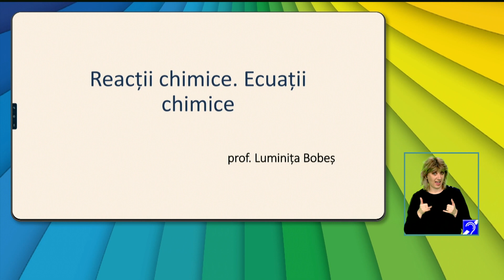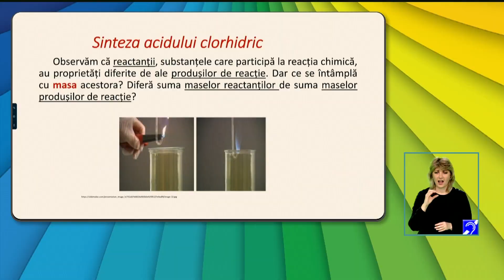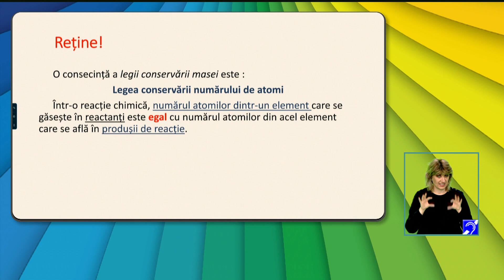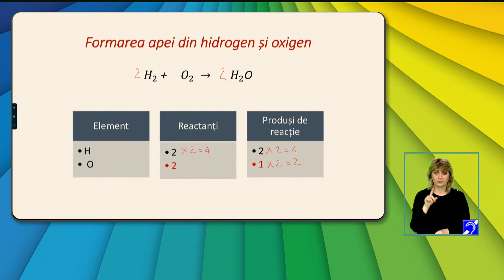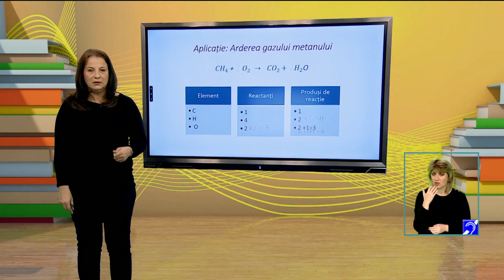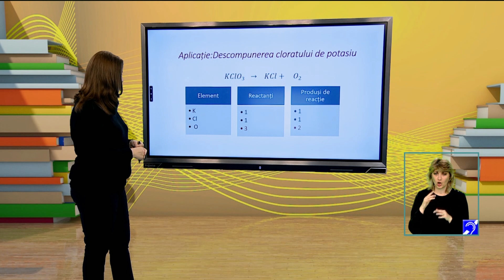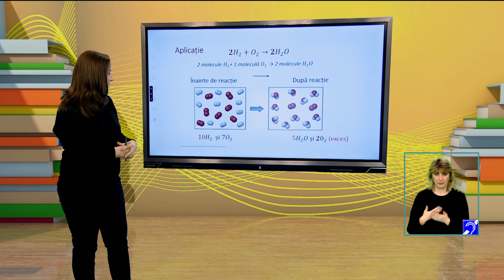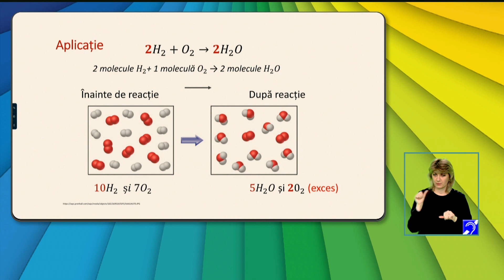TeleŞcoala: Chimie – Structura atomului. Număr atomic. Număr de masă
Ediţia din 10 noiembrie a emisiunii TeleŞcoala, difuzată pe TVR2, în care Luminiţa Bobeş ne-a propus recapitularea cu tema „Structura atomului. Număr atomic. Număr de masă”.